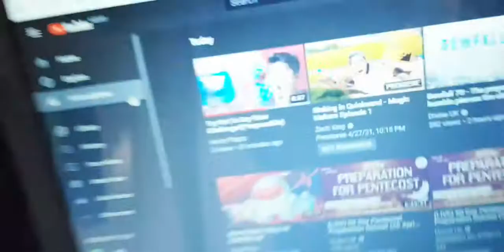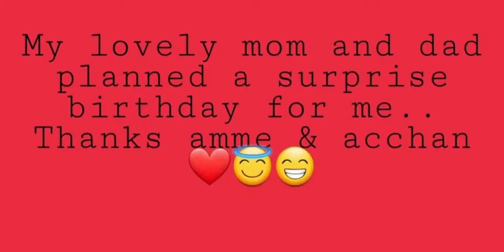Birthday Vlog!!! | Henry Vlogzz | Part 7 | (*surprise)